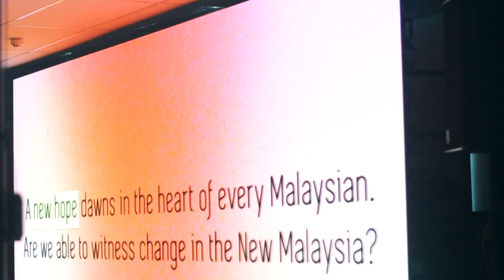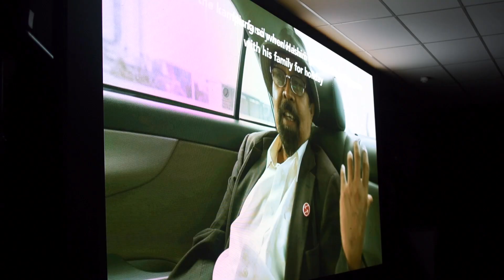[HIGHLIGHT] Pesta Filem KITA 2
Projek Dialog's recent film festival Pesta Filem KITA had just concluded and we are happy to have worked with such talented young filmmakers. Thank you to our partners for making our event a great success!

Pesta Filem KITA 2 anjuran Projek Dialog baru saja selesai dan kami amat bersyukur kerana dapat bekerjasama dengan pembikin-pembikin filem yang berbakat tinggi. Terima kasih kepada rakan-rakan kami untuk sebuah acara yang berjaya!